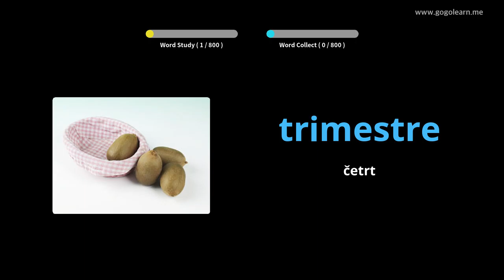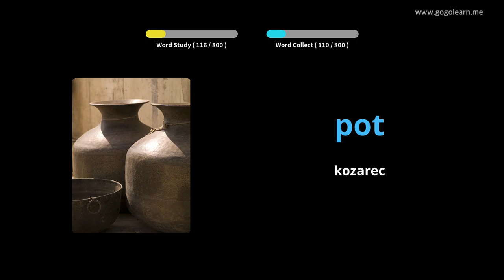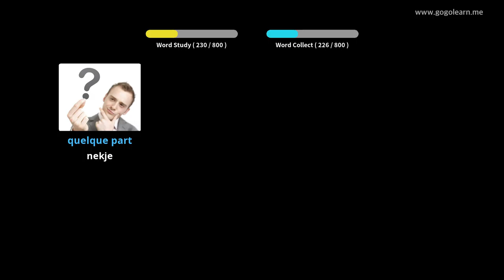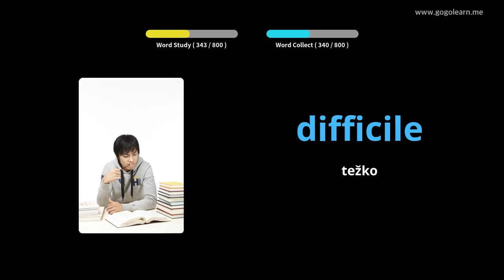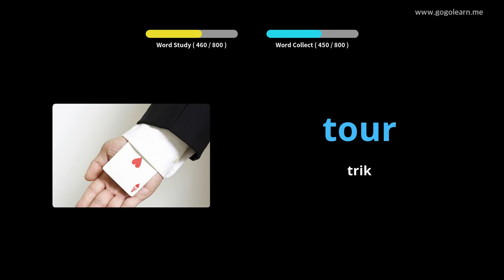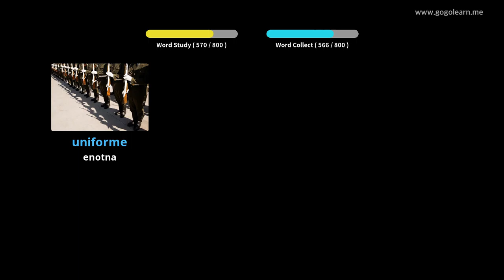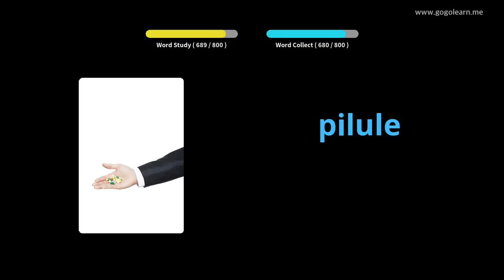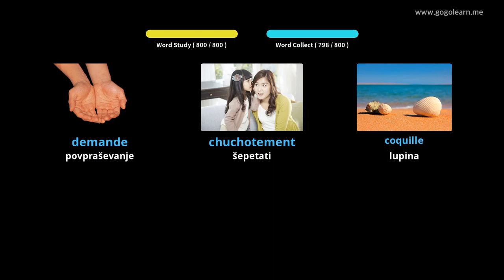Poslušanje francoskega besedišča med spanjem |Golearn